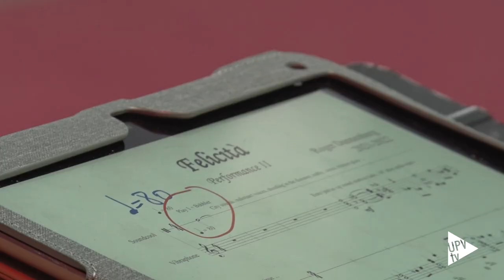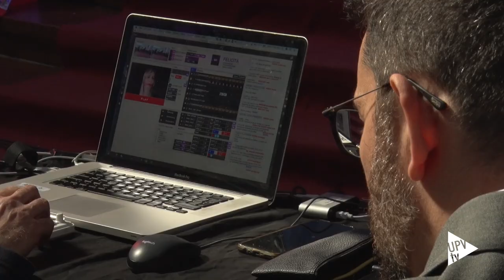Felicità y la jauría, una ópera contra el acoso - Noticia @UPVTV; 22-02-2023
Una ópera contra el acoso para celebrar los 10 años de Soundcool. Esta obra en 3 actos, en forma de performance, presenta el acoso desde diversas perspectivas, realizando posteriormente una dinámica con el público para la concienciación y prevención contra el acoso.